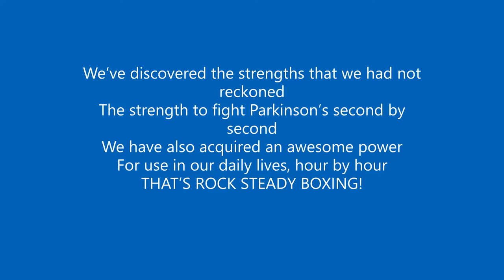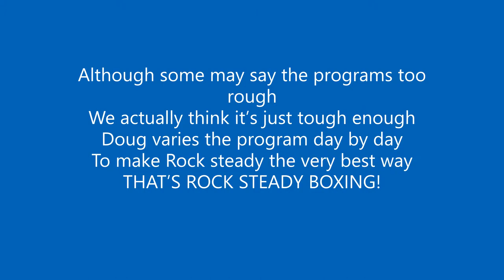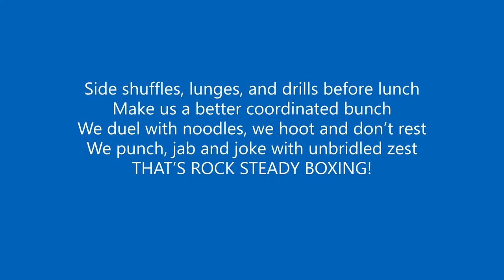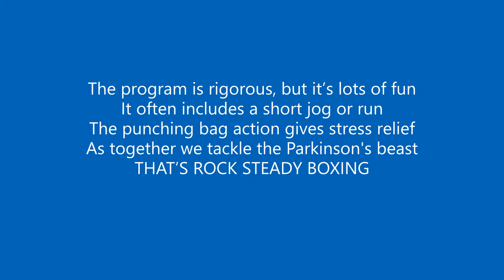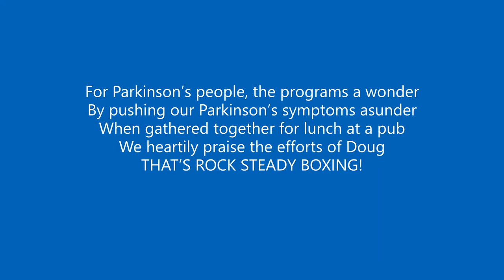CLIFF'S POEM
Cliff Anderson, one of our Rock Steady Boxing fighters wrote this amazing poem awhile back.  I've decided to add some pictures to it!
WE WILL BACK TOGETHER SOON! KEEP ON FIGHTING!
Doug Pickard